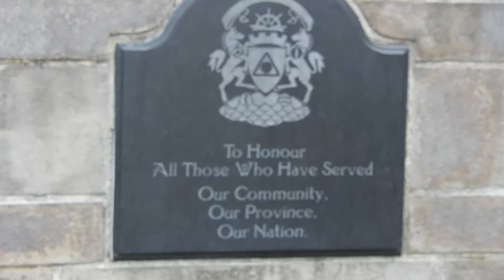2019 Remembrance Day wreaths at cenotaph in North Delta, BC, Canada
Wreaths placed by schools and other organizations at the North Delta Social Heart Plaza cenotaph during the Remembrance Day ceremony in Delta, BC, Canada on Monday, Nov. 11, 2019.

North Delta residents marked Remembrance Day to remember and honour those who fought and gave their lives and their futures so that we may live in peace during the event.

Canadians pause for a moment of silence on Nov. 11 every year in remembrance of the men and women who have served and continue to serve the country during times of war, conflict and peacekeeping. It has been 101 years since the Armistice of Compiègne went into effect, ending hostilities between the Allies and Germany — and marking the end of the First World War.

The Fraser Blues in vintage 1940s L-17 'Navion' aircraft made a flypast during the event. The ceremony included veterans, local school children and residents. The ceremony, which was presented by the Kennedy House Seniors Society, was followed by refreshments at the nearby North Delta Recreation Centre.